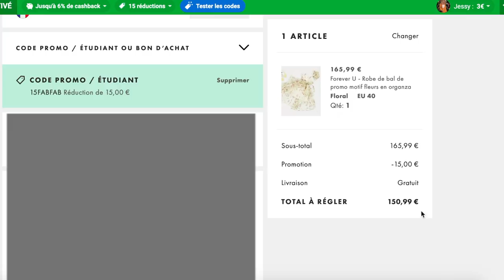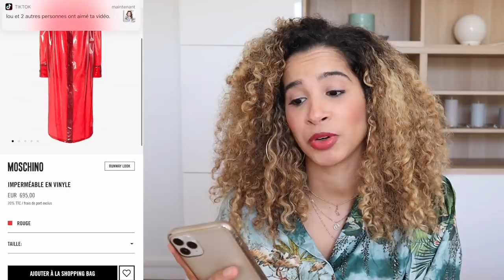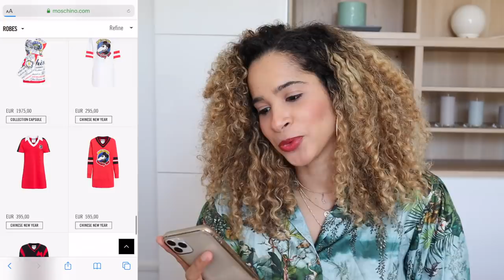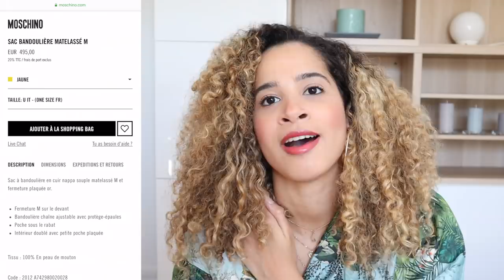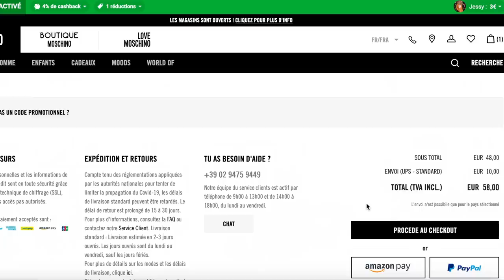J'ACHÈTE L'ARTICLE LE MOINS CHER CHEZ MOSCHINO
Hello tout le monde ! Voici enfin le retour de l'article le moins cher chez les marques de luxe et aujourd'hui j'achète l'article le moins cher chez Moshino ! Alors qu'est ce que j'ai bien pû acheter aujourd'hui ??? Réponse dans la vidéo !

Tu as 10€ offert dans ta cagnotte sur le site de iGraal au lieu de 3€ via ce lien :
Pour télécharger l’extension détectant automatiquement les marchands partenaires pendant la navigation